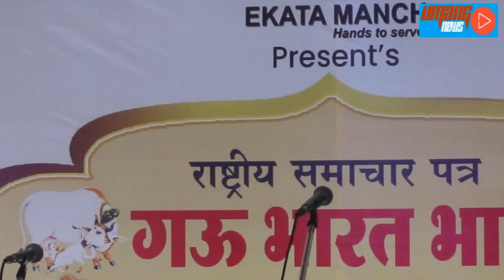Ekata Manch's Ajay Kaul Sir and Minister Pershottam Rupala At Gau Bharat Bharti Sanman Samaroh